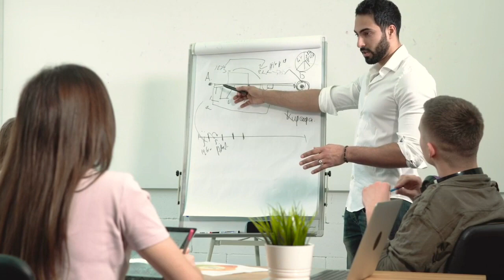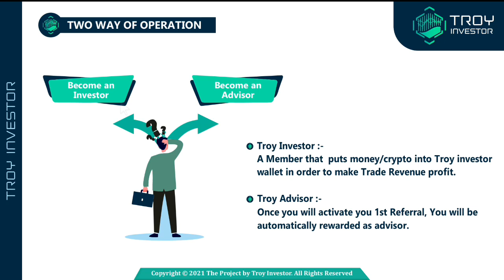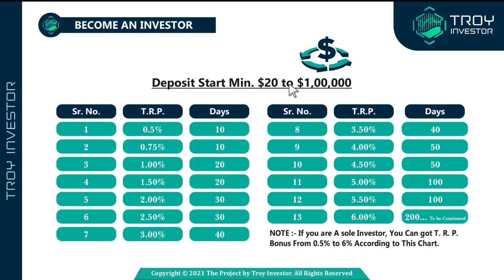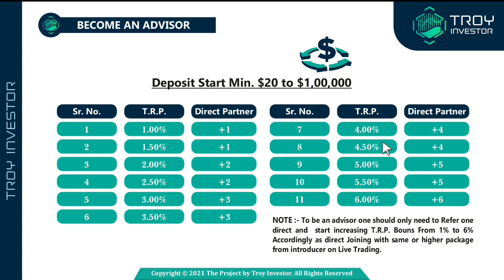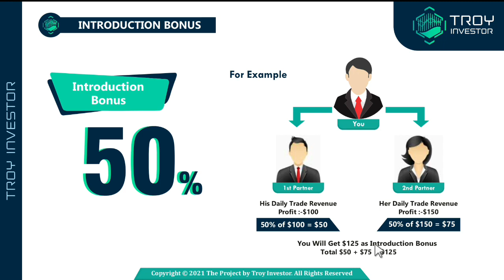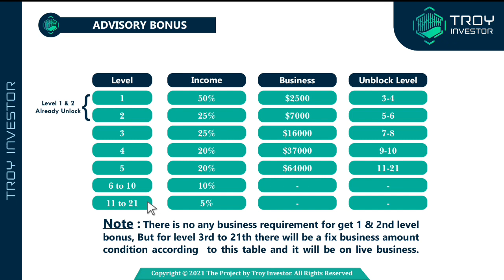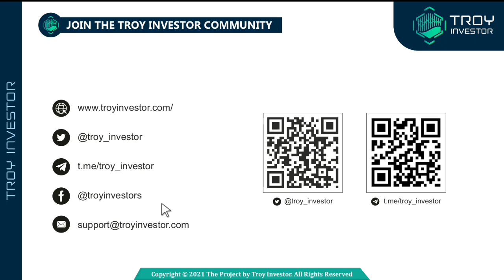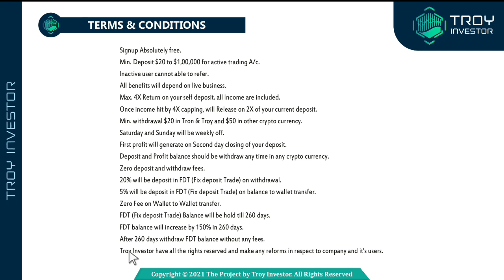Troy Investor Full Plan | 0.5 To 6% Profit Daily | 50$ Daily Income | Troycoin cryptocurrency ($)